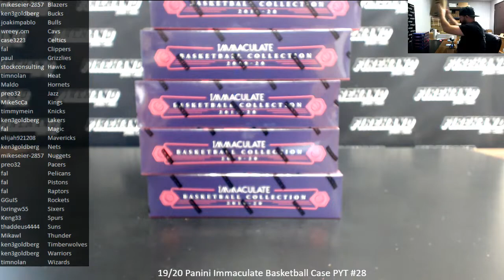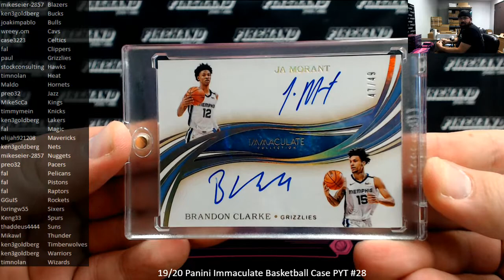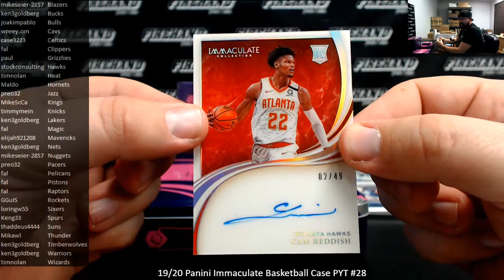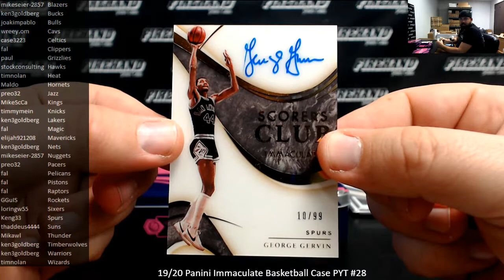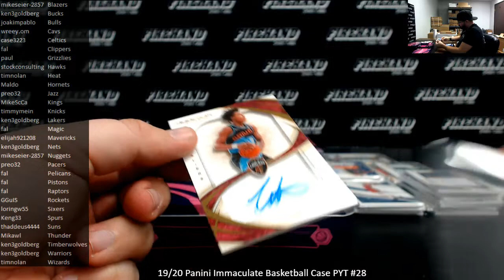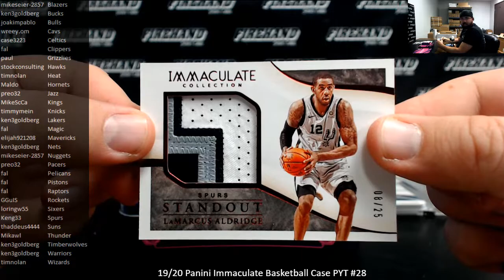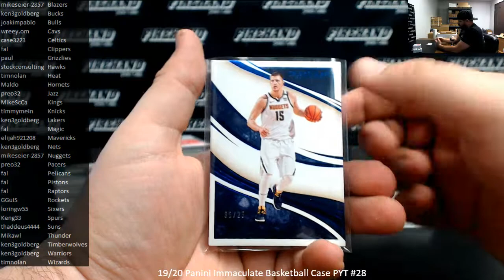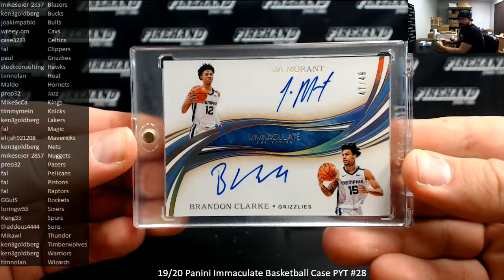1/3/2021 19/20 Panini Immaculate Basketball Case PYT #28